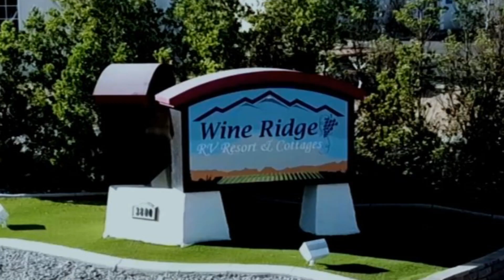Wineridge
RV Resort in Pahrump